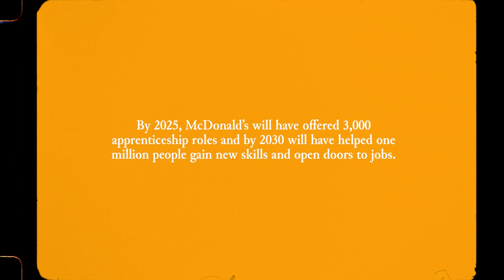McDonalds | McDonald’s UK Lawrence Okolie Plan For Change